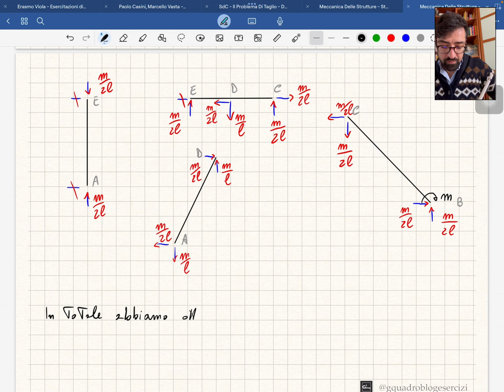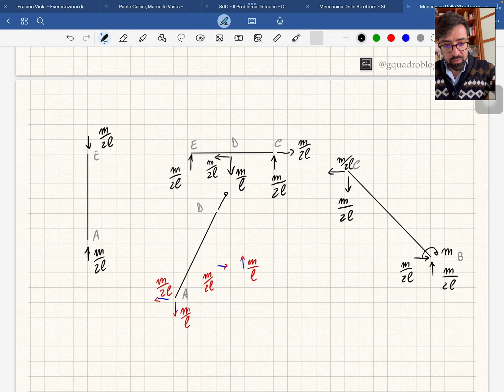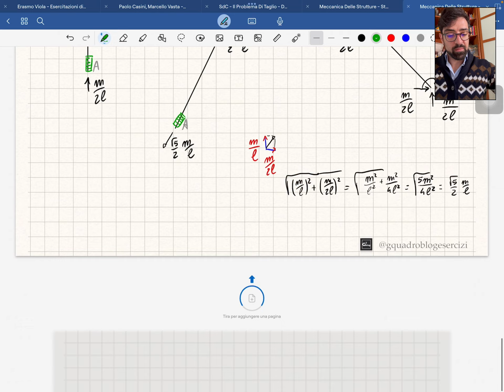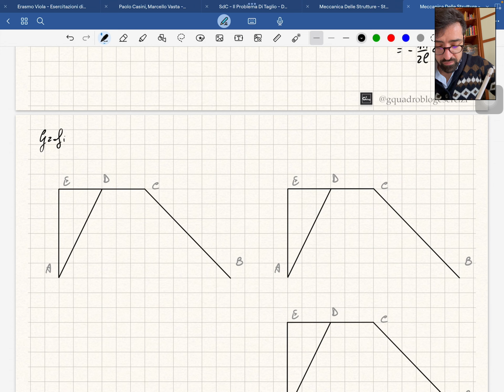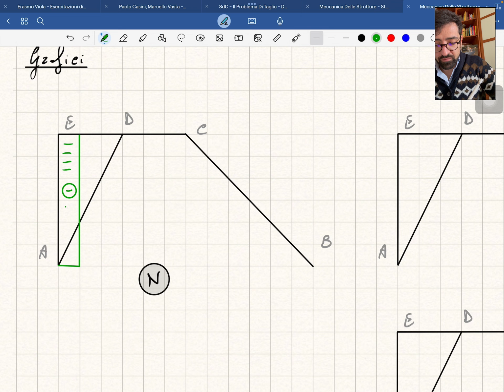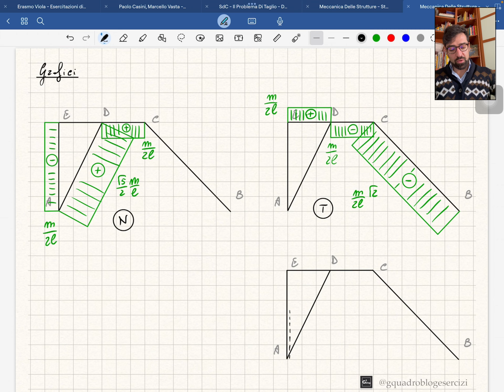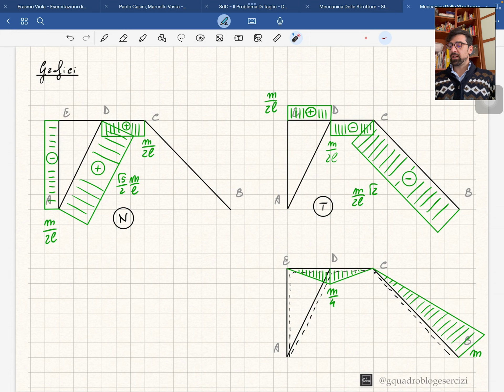Meccanica delle Strutture - Risoluzione Strutture Isostatiche - 2.1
Nel video viene risolta una struttura isostatica. Elemento di interesse è la presenza di una cerniera interna che collega anche la struttura "al suolo".
Vengono determinate le reazioni vincolari, le caratteristiche della sollecitazione e graficati i diagrammi di Normale, Taglio e Momento Flettente.

(Meccanica delle Strutture – Strutture Isostatiche – 2.1)

Per chi avesse difficoltà nel risolvere le strutture isostatiche, di seguito il link alla playlist del "Corso (pratico) di Meccanica delle Strutture":

Nei video della playlist si trovano le nozioni di teoria necessarie per risolvere le strutture isostatiche, nonché una serie di esempi svolti e commentati passo passo.

Se ti va e se vuoi supportarmi puoi offrirmi un caffè :)